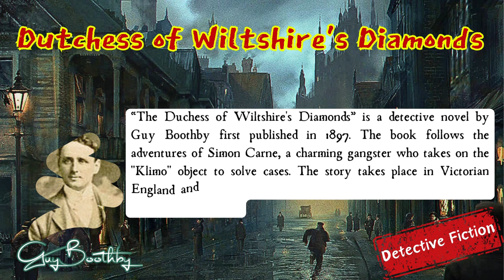The Dutchess of Wiltshire's Diamonds by Guy Boothby | Audiobook Detective Fiction